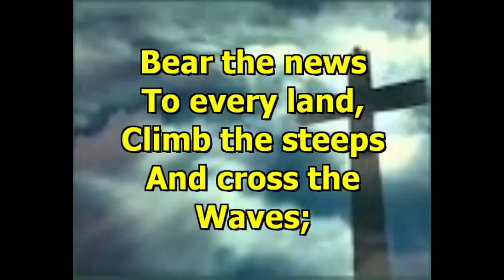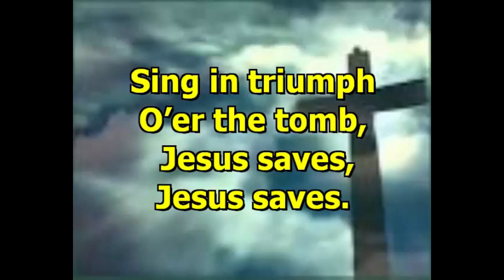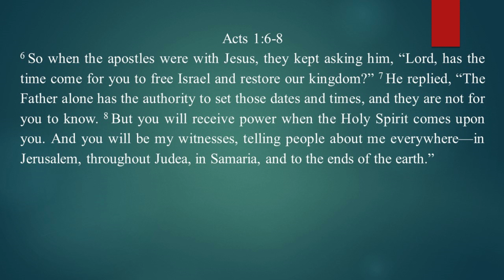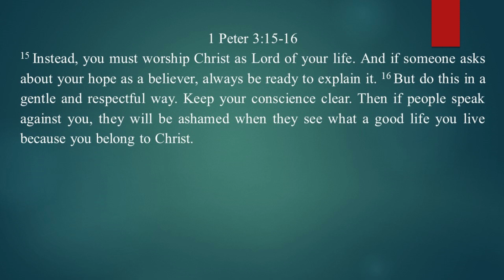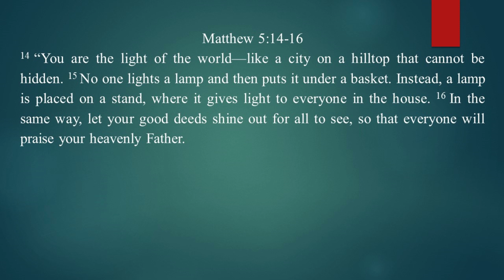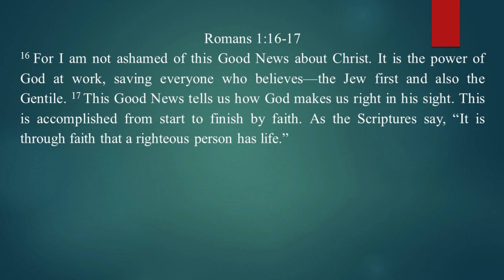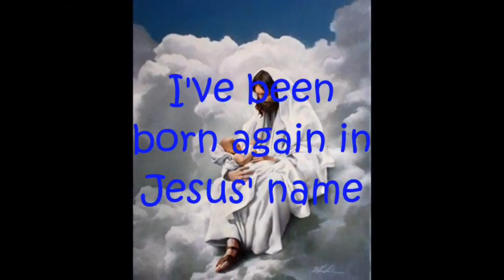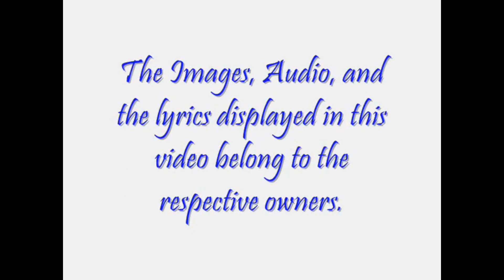2 11 24 Better Week 4